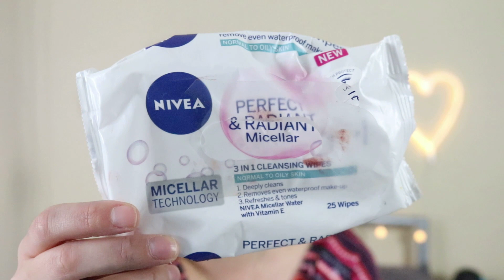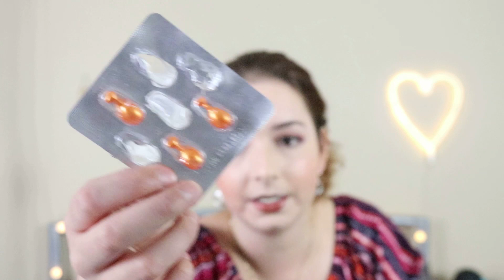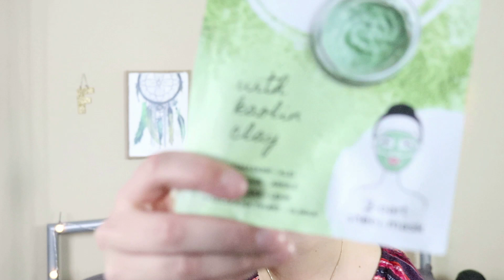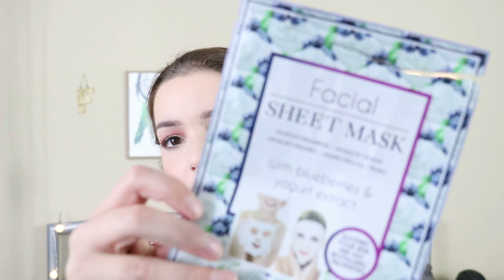OPGEMAAKT! - April 2020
Hallo allemaal :) Een beetje later op de dag, maar ik moest gewoon werken afgelopen dagen. Anyhow, ik heb de opgemaakte producten van april voor je. Kijk je mee?

Primer – Hourglass Mineral Veil Primer
Foundation – Bourjois Healthy Mix BB Cream
Concealer – Nars Radiant Creamy Concealer
Poeder – Hourglass Mineral Veil Loose Powder

Blush – BH Cosmetics Run Wild Tina Yong Palette
Bronzer – Guerlain Terracotta Bronzer
Highlighter – BH Cosmetics Run Wild Tina Yong Palette

Oogschaduwbasis – Essence You Better Work Gymproof Eyeshadowprimer
Oogschaduw – BH Cosmetics Run Wild Tina Yong Palette
Eyeliner – Emité Black Eyeliner
Mascara – Maybelline The Falshies Lash Mascara + MAC Lash Maximizer Eyelash primer

Wenkbrauwen – NYX Eyebrow Powder Pencil - Taupe

Lippen – Urban Decay - Scorched

♥ FAQ ♥

Naam: Froukje
Leeftijd: 26 jaar
Camera: Canon 80D
Videobewerking: MOVAVI Video Editor
Softboxen: Falcon Eyes Softboxen

Geen enkele video van mij is gesponsord. Alle producten zijn met mijn eigen geld gekocht en meningen zijn dus daadwerkelijk van mij. Indien ik producten heb ontvangen, zal ik dit in de video vermelden. Mijn mening verandert echter niet.

Vragen? Suggesties?

xxx